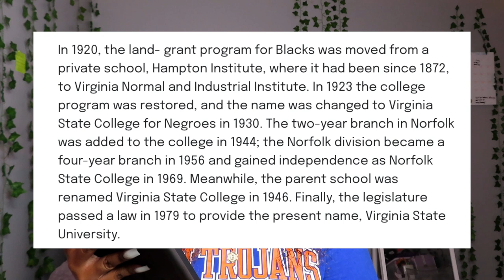what to know about [THEE] virginia state university!🧡💙 *traditions, q&a, + more* | brooklyn nicole